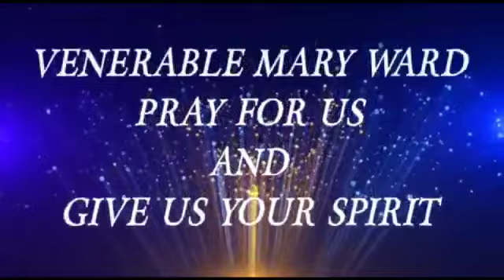Journeying with Mary Ward | Day 2 | Mary Ward's devotion to Mother Mary | Sr. Sumita CJ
The Spiritual Path of Venerable Mary Ward